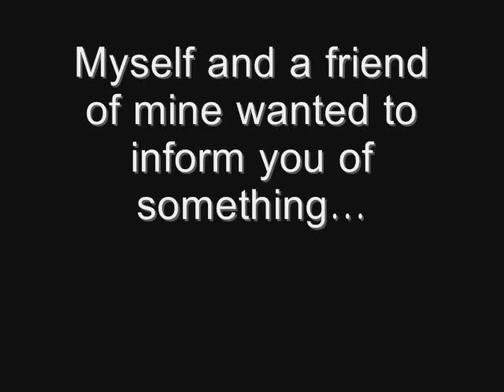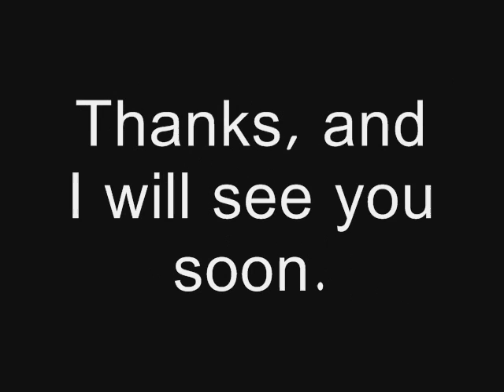DSMN Clan Video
A promotion video for a clan I and my friend have created. Most are welcome, you just have to follow the rules.